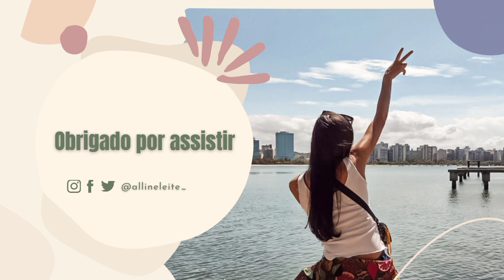PERDEMOS O NOSSO VOO PARA PORTUGAL 😔 PT l O que aconteceu?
Nesse vídeo mostramos tudo o que aconteceu na viagem até São Paulo e por que perdemos o nosso voo, vale ressaltar que essa é a pior companhia aérea do mundo na minha sincera opinião, assistam o vídeo completo e entendam o que realmente aconteceu.

Obrigada por fazer parte desse sonho! Até o próximo vídeo!